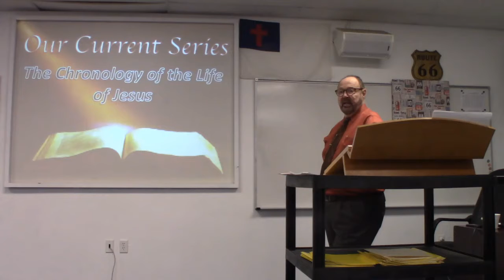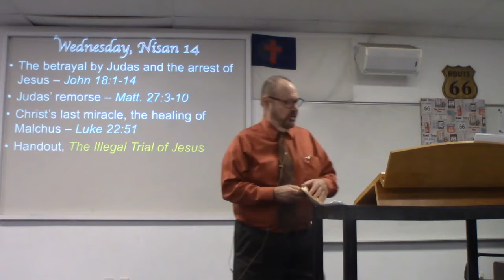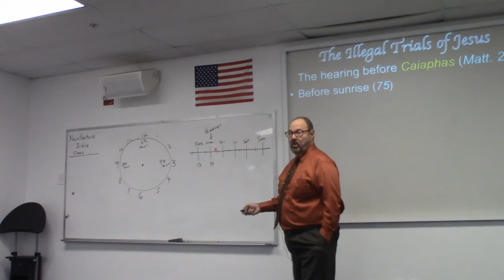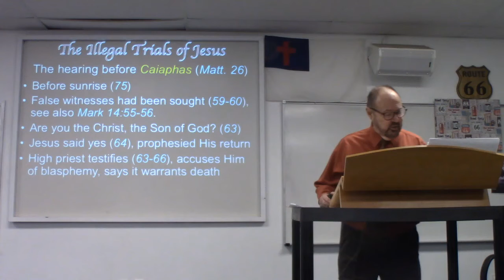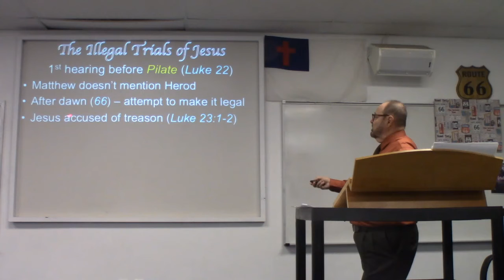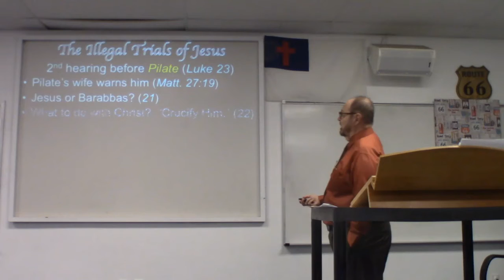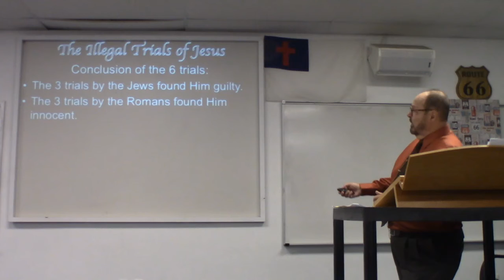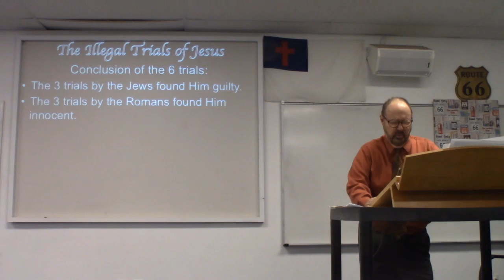The Chronology of the Life of Jesus by Sandy Whetherholt - Part 16